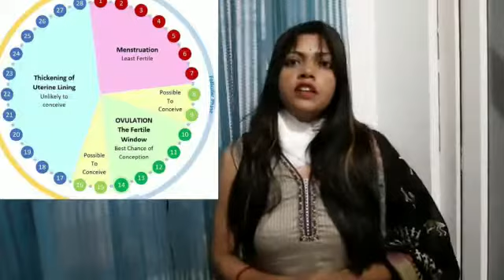10 Symptoms of Kidney Disease || Early Signs of Kidney Failure || Rashmi Singh Vlogs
As a Kidney patient I thought to share few of the key symptoms where anyone can figure out if they have any serious issues.

10 Symptoms of Kidney Disease.